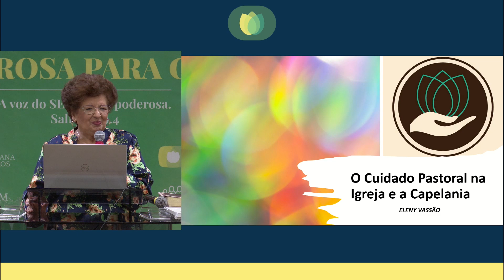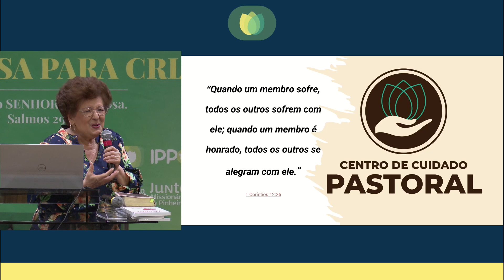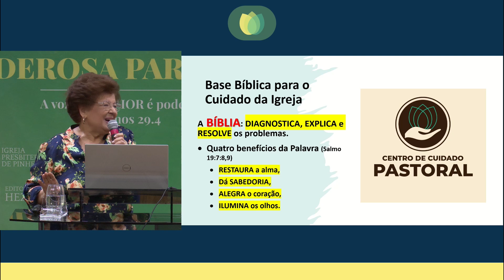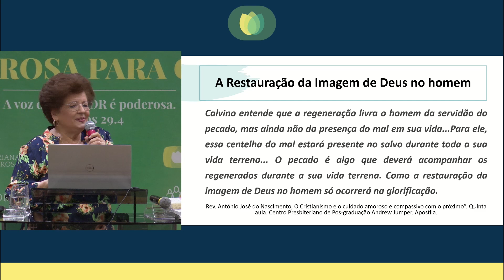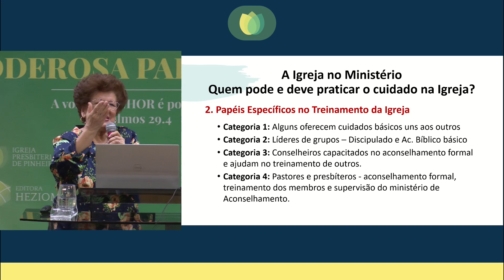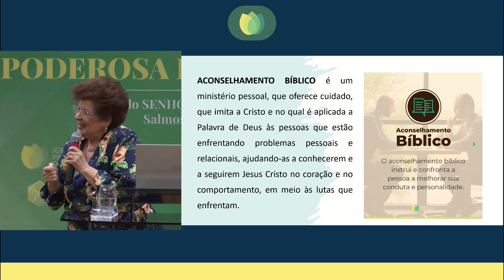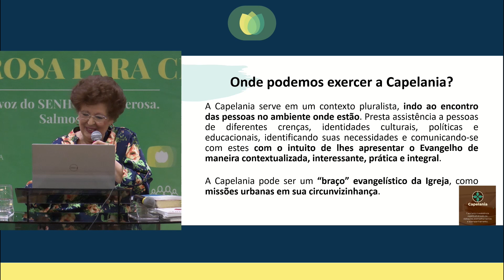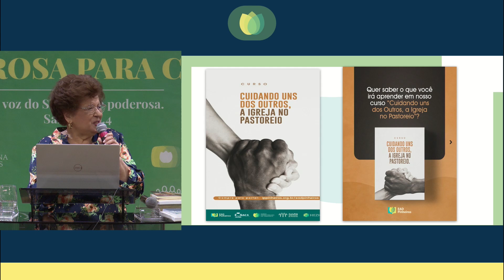CAPELANIA e o CUIDADO PASTORAL na igreja | Eleny Vassão | EBD | IPP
A igreja precisa caminhar junto, como um só corpo, seguindo para o nosso alvo, que é Cristo. Como podemos ajudar uns aos outros? Confira em nossa Escola Bíblica Dominical.